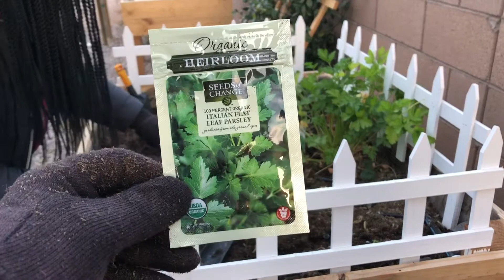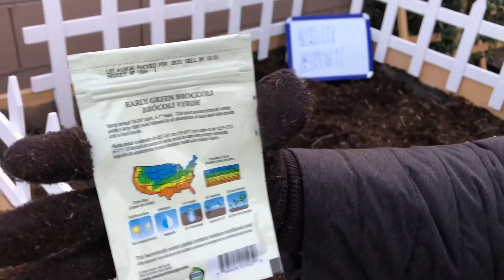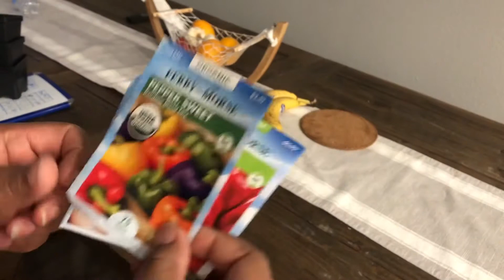Starting Gardening Season! Growing Veggies in Raised Beds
Welcome back to The Pride Pack! It's time to begin the gardening season! We are very amateur gardeners, but what we lack in experience, we make up for in determination and enthusiasm.
Do you garden? What are you planting this Spring growing season? Chat with us down in the comments!